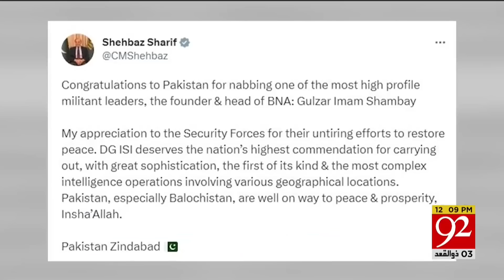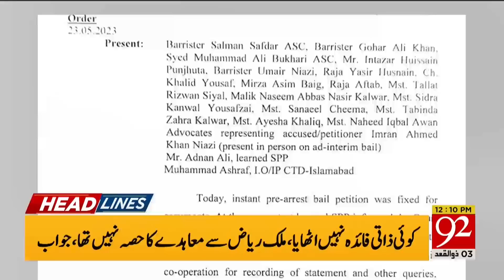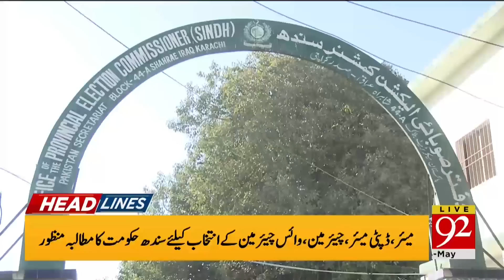Big News IHC! Asad Umer Got Big Relief | Headlines | 12:00 PM | 24 May 2023 | 92NewsHD